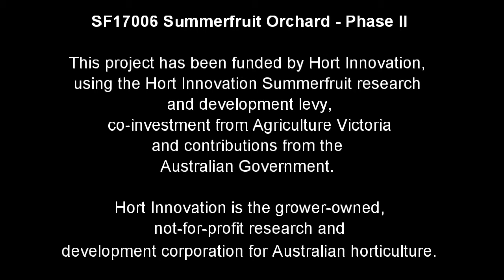6. Nectarine Autumn Bright Vertical Leader canopy experiment 2015-2020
Nectarine Autumn Bright Vertical Leader canopy experiment
Stonefruit Research Laboratory time series: 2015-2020

Stonefruit cropload experiments: cropload fruiting level treatments being investigated are high, medium and low cropload  - Tatura trellis versus Vertical leader tree structures